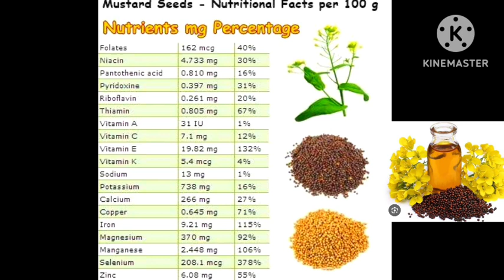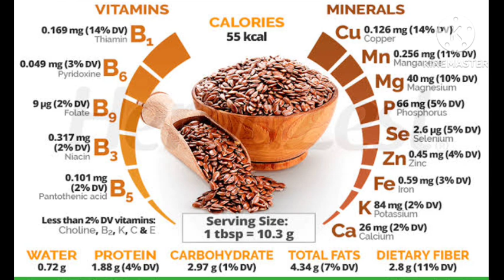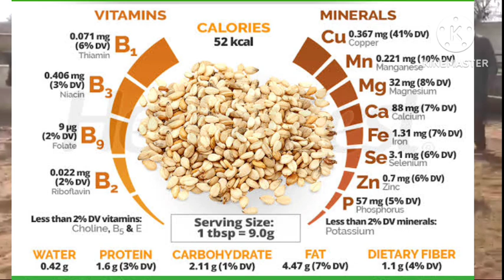gay bhains ka doodh badhane ka tarika || janwaron ko oil deny k tare ka tarika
dairy farming
dairy farming in pakistan
cow ka doodh barhane ka tarika
desi formula for increasing milk
buffalo ka doodh badhane ka tarika
cow farming
bakri ka doodh barhane ka tarika
doodh barhane ke totkay in urdu
milk badane ka jabrdast desi formula
agri and livestock farming
doodh bdhane ka treeka
animal feed
dairy farm
how to increase milk of cows and buffalos
cow ka doodh barhane ka nuskha
gaye bhains ka doodh barhany ka tarika
murrah buffalo
nili ravi buffalo
desi formula for increase milk in cow buffalo
cow milk
cow ka dodh brhany ka treeqa
cow
buffalo